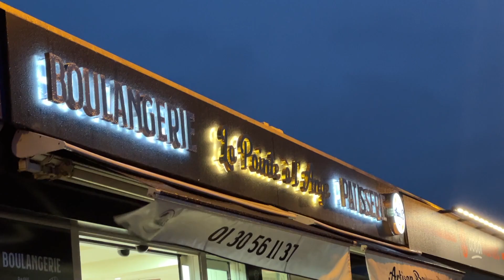Yvelines | La Pointe à l’Ange à Villepreux réhabilitée pour 2025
Un projet au long cours pour un quartier vieillissant. A Villepreux, le quartier de la Pointe à l’Ange va être réhabilité dans son ensemble d’ici 2025. Travaux extérieurs et intérieurs aux logements, nouveaux logements sociaux et parc de logement en accession sociale à la propriété. Les travaux devraient débuter à la fin de l’année 2022.